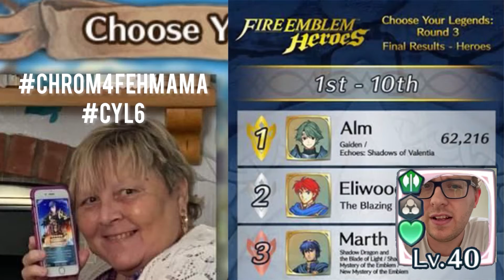Fire Emblem Heroes | CYL6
All Clips Played by me, and all blah blah blah, copyright stuff.

Additional images used with permission

Additional clips by

Musician: